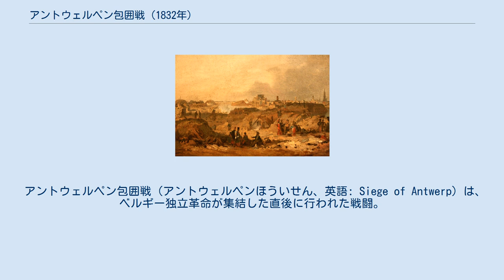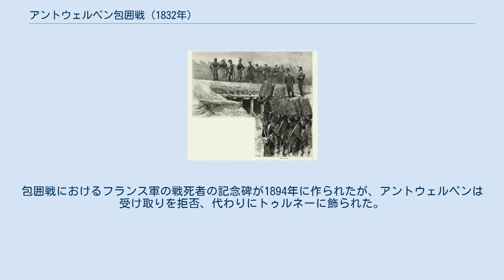アントウェルペン包囲戦 (1832年)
レオポルド1世_(ベルギー王)
アントウェルペン包囲戦におけるフランス工兵隊、エドゥアール・デタイユ作、1885年。
 フランス軍に占領されたアントウェルペン城、大フェルディナント・デ・ブレケレーア作。
 アントウェルペン包囲戦（アントウェルペンほういせん、英語: Siege of Antwerp）は、ベルギー独立革命が集結した直後に行われた戦闘。
1832年11月15日、エティエンヌ・モーリス・ジェラール元帥率いるフランス王国の北方軍はダヴィッド・ヘンドリック・シャッセ率いるオランダ軍の駐留するアントウェルペンを包囲した。
包囲戦は12月23日に終結した。
フランスはベルギー反乱軍が参戦しないことでベルギーと合意していた。
 フランス軍が1831年の十日戦争に介入した後、オランダ軍はベルギーから撤退したがアントウェルペン城に駐留軍を配置、そこから町を砲撃した。
それにより、ジェラール元帥率いる北方軍がベルギーに戻り、1832年11月15日にアントウェルペンを包囲した。
 オランダの将軍でナポレオン・ボナパルトの元部下であるシャッセは焼玉式焼夷弾でアントウェルペンの町を砲撃、家屋数百軒を炎上させて多くの平民が死傷した。
これにより、それまで戦闘に関わらなかったベルギー義勇兵が介入した。
一方、編成と装備が整ったベルギー軍はアントウェルペンの北にあるスヘルデ川の堤防を守備、オランダ軍が堤防を破壊するのを防いだ。
 ヴォーバン式の要塞を包囲する戦術は対壕と平行壕しかなく、防御工事が突破されたら守備側が降伏するのが常だった。
北方軍はアントウェルペンの包囲に大型の臼砲を使用、要塞の上から砲弾を撃ち込んだ。
北方軍と攻城戦の専門家であるフランソワ・ニコラ・ベノワ・アクソ男爵は24日間かけて城を落とし、ベルギーに返還した。
 ベルギー王レオポルド1世は謝礼としてそれぞれ異なる口径の大砲をフランスに送り、フランスの貴族院はジェラールに「栄誉の剣」（épée d'honneur）を授与した。
包囲戦におけるフランス軍の戦死者の記念碑が1894年に作られたが、アントウェルペンは受け取りを拒否、代わりにトゥルネーに飾られた。